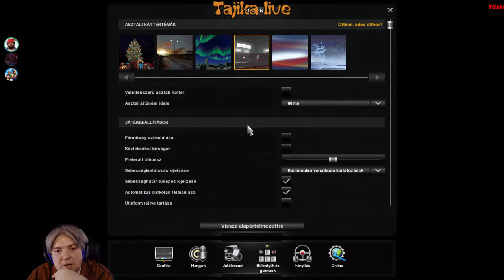Euro Truck Simulator 2 - ETS2 - Hun - Ha menni kell, menni kell...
Üdvözöllek...

Csatornámon elsősorban a játék streameké a főszerep, de előfordulhat más is.

A kereső sor végére másold be: ?igr=tajika

PC:
   Alaplap: ASUS ROG STRIX Z370-G GAMING (WI-FI AC)
   CPU: Intel I7 8700K
   Memória: 16 GB Kingston Hyperx Predator 3200 Mhz DDR4
   Grafikus Kártya: ASUS ROG STRIX GTX1060 O6G GAMING

   Headset: Logitech G430
   Webcamera: A4TECH PK-910H
   Kontroller: Logitech F710
   Kormány: Logitech G27